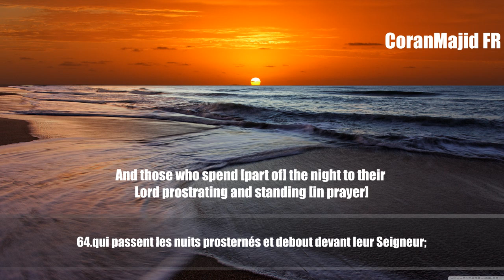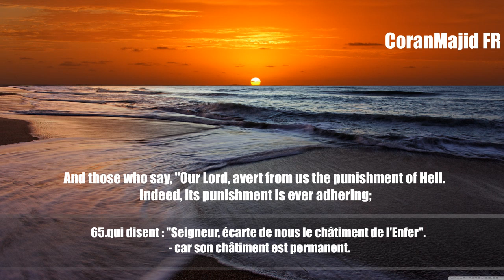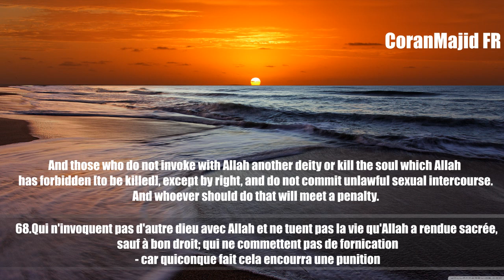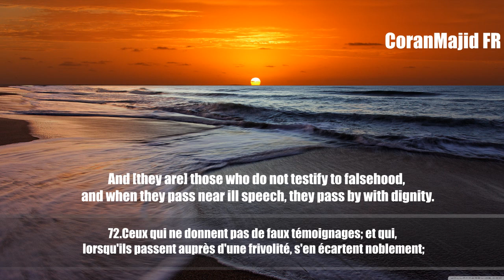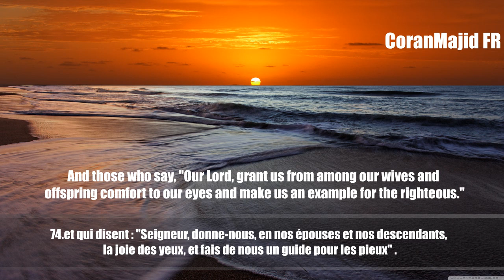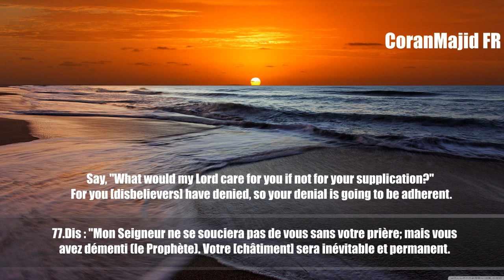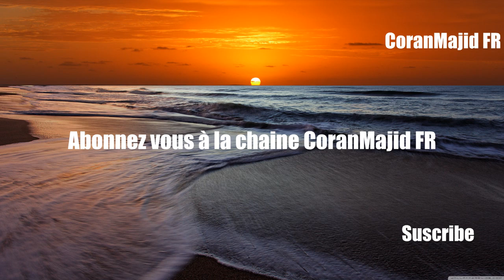EMOTION !! Sourate Al Furqan (61-77) Idriss Abkar إدريس أبكر سورة الفرقان